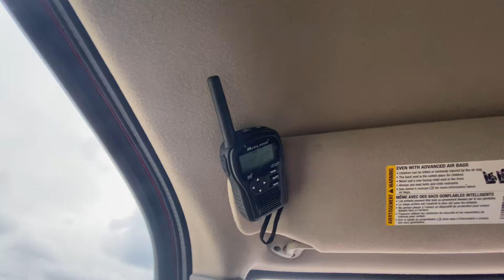NOAA Weather Radio WWG-90 (Janesville, WI) Station ID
I recorded this whole going 70mph on the interstate. Enjoy!

More Content!

Additional Information ⇩
⮩ Radio(s) Featured: Midland HH54
⮩Station ID & Region: WWG-90 in Janesville
⮩NWS Office: Milwaukee/Sullivan (MKX)
⮩ Date Recorded: 05/03/21